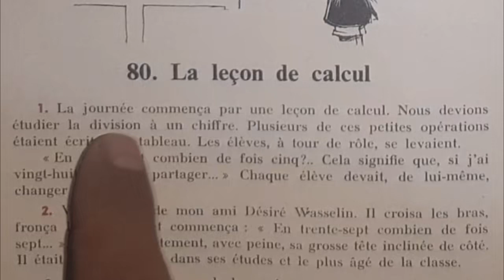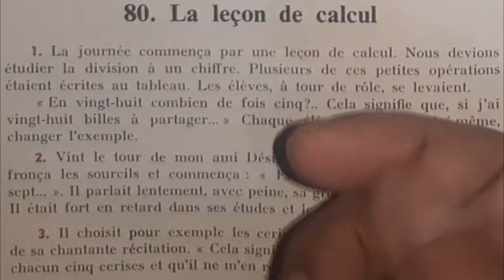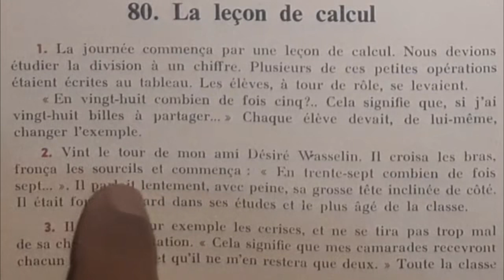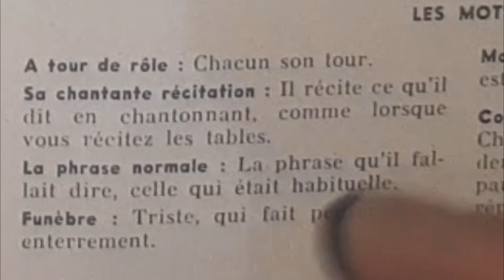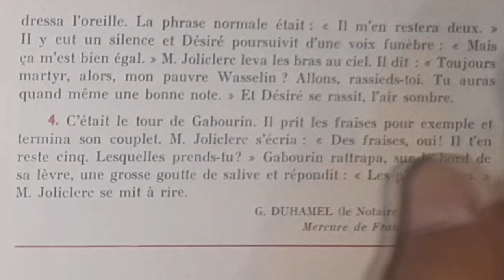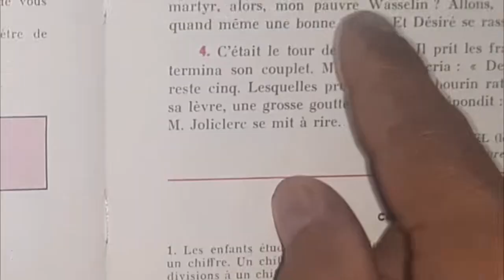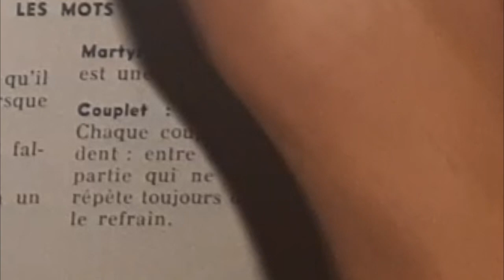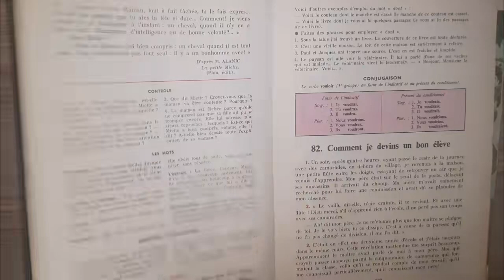Bien lire et comprendre, La leçon de calcul